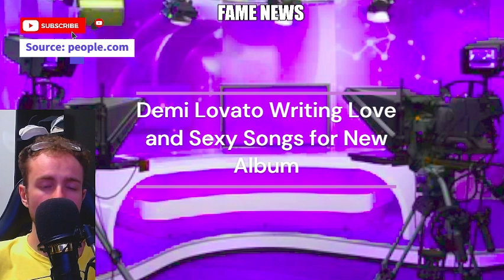Demi Lovato Writing Love and Sexy Songs for New Album